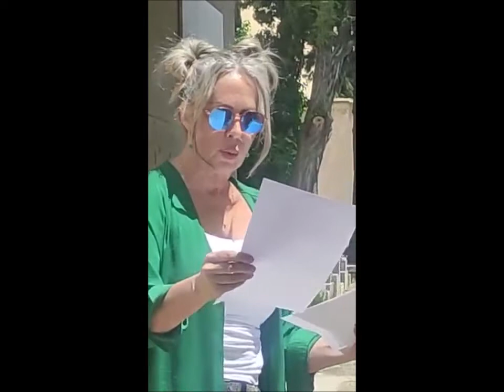El consejo - Míriam Díaz Aroca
Homenaje a Jardiel, 2022.